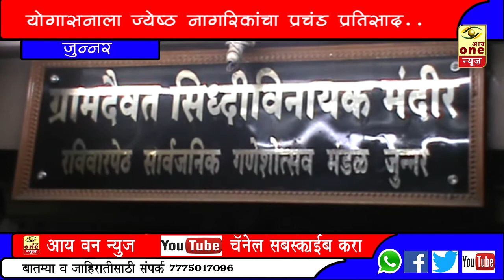जुन्नर - सिद्धिविनायक मंदिरात आरतीच्या माध्यमातून योगा प्रशिक्षण शिबिर